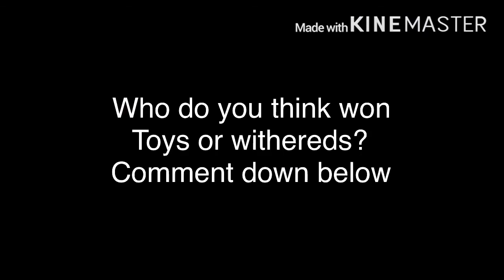Toys vs withereds voice battle (who won?)